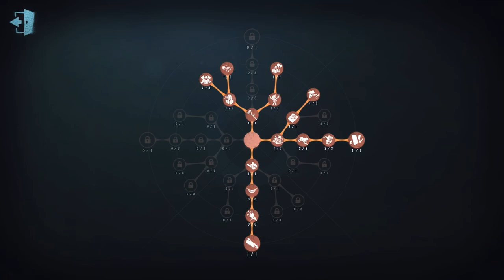#327 Axe Boy | Pro Player | Moonlit River Park | Identity V